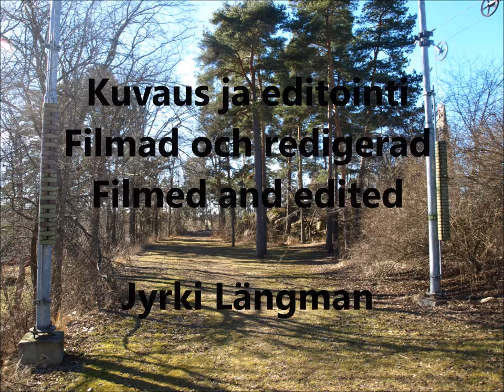03 Nockebybana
Tukholma, Nockebybana